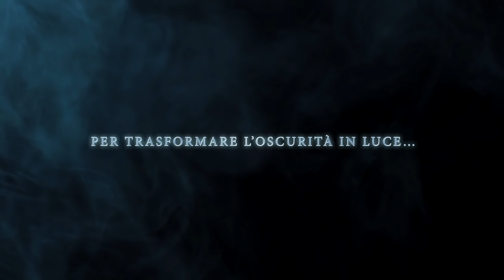Tales of Zestiria - PS4/PS3/Steam - CAMBIA IL MONDO (Italian Trailer)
TALES OF ZESTIRIA sarà disponibile in Europa, Medio Oriente e Australasia per PS3 e PS4 il 16 Ottobre 2015. La versione digitale per PC sarà disponibile a partire dal 20 Ottobre 2015 e includerà i sottotitoli in Russo!
In Tales of Zestiria, il mondo è in pericolo. Risponderai alla chiamata impersonando Sorey, un giovane uomo destinato a unire gli umani e i Serafini, esseri leggendari che vagano per la Terra invisibili al resto del popolo.